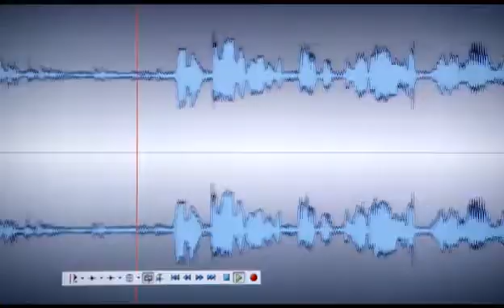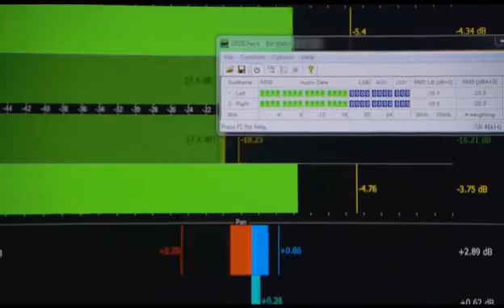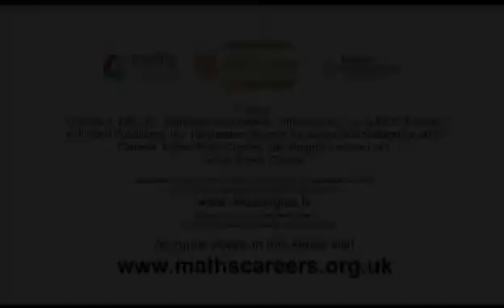Maths in Entertainment